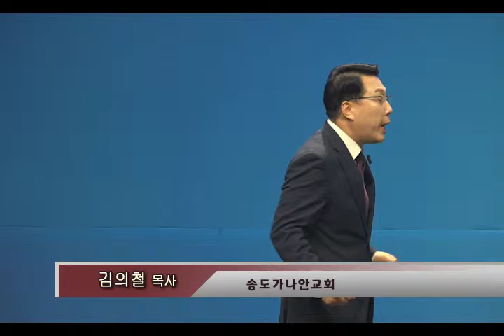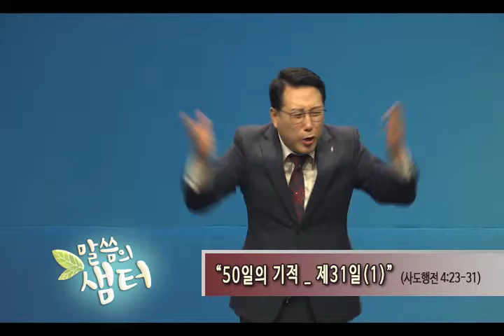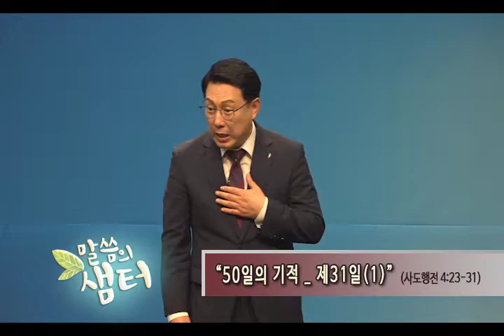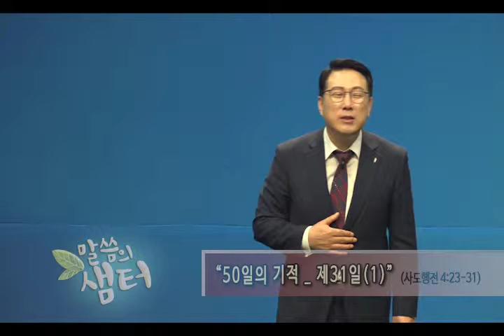김의철 목사 "50일의 기적_제31일(2)" (사도행전 4:23-31) chtv56.9